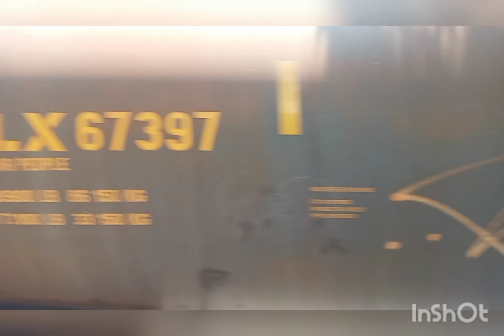Ferrovalle EMD MP15AC/SW1504 9820-9821/8833-8831 Con El Servicio Julia en Dias Distintos.